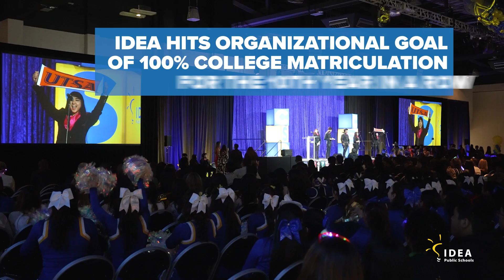I Am IDEA S2 EP18: 2023-2024 End of Year Accomplishments